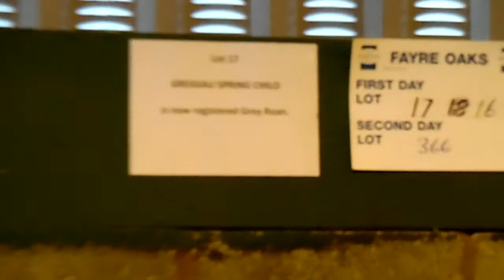GREIGIAU SPRING CHILO